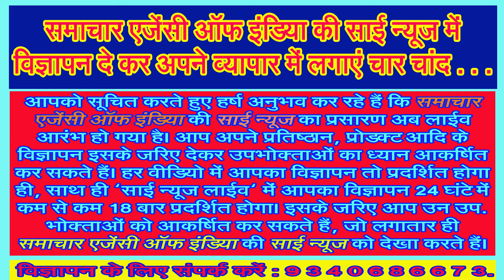पेंच में शावको के साथ नजर आ रही हैं मादाएं . . .